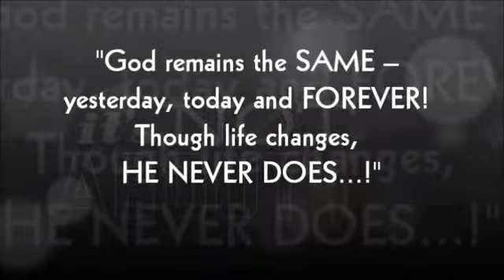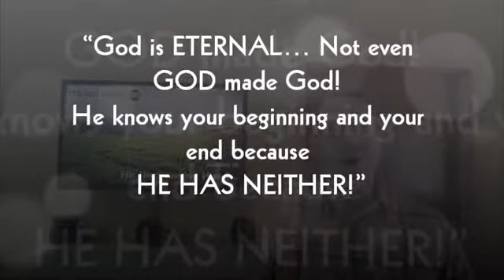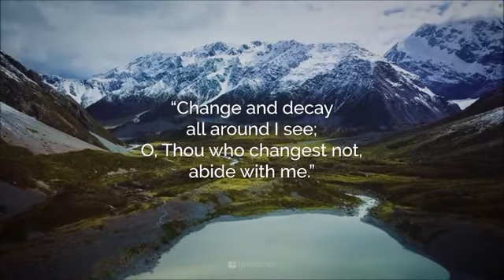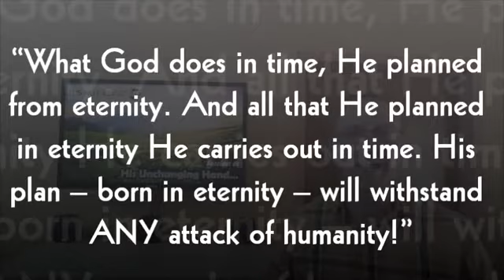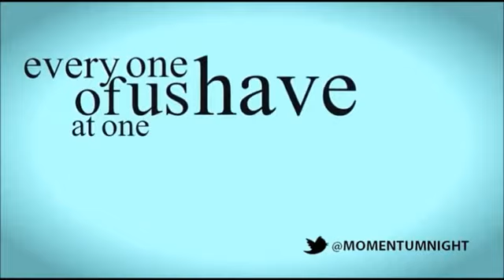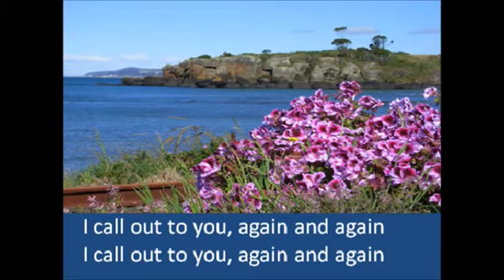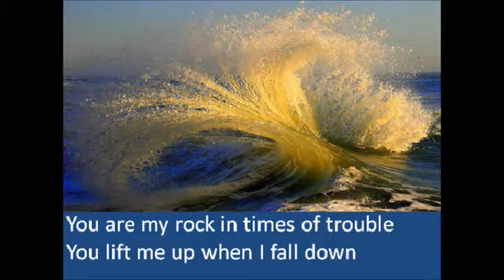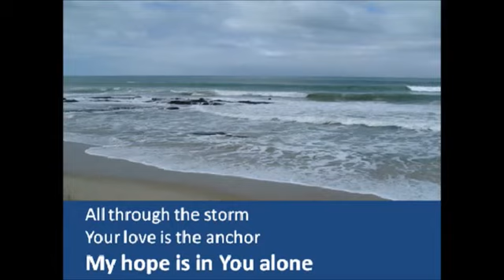Session 6: His Unchanging Hand...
Session 6 of the Study Series: "It's not about me..."